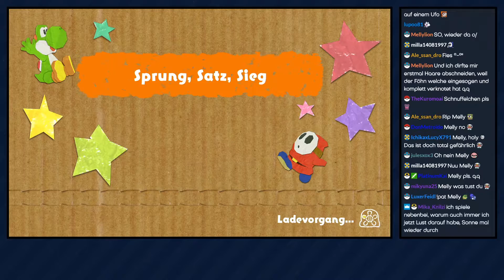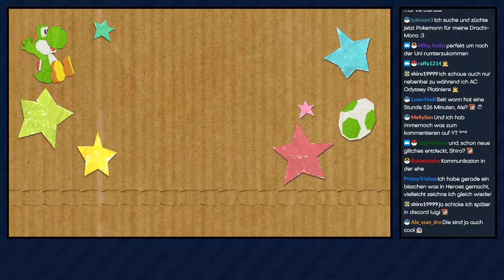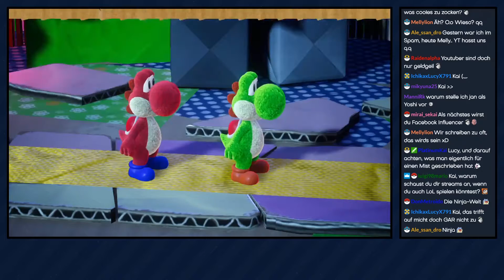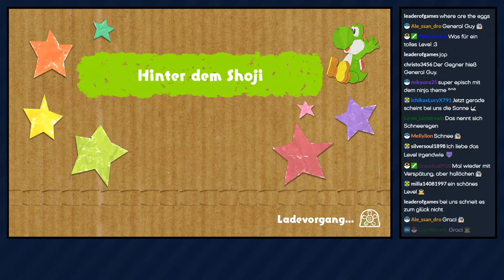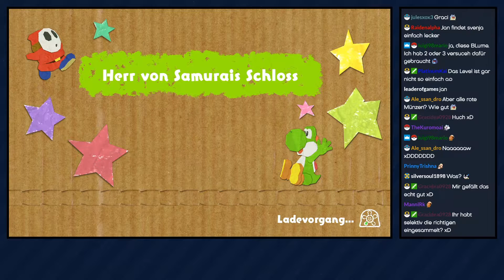Yoshi's Crafted World [Livestream/Blind] - #30 - Zwei kleine Ninjas | mit Jan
► Heute dürfen wir Ninja spielen - und das ist gar nicht mal so ungefährlich D: